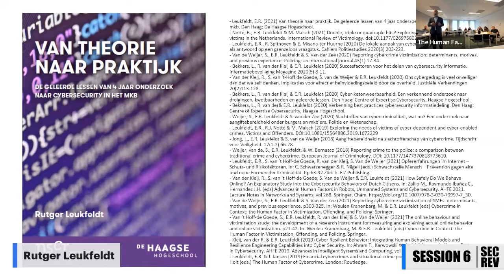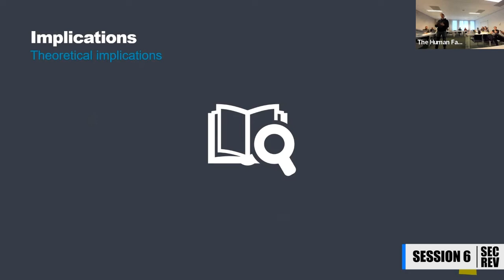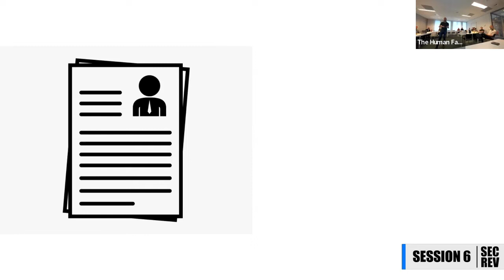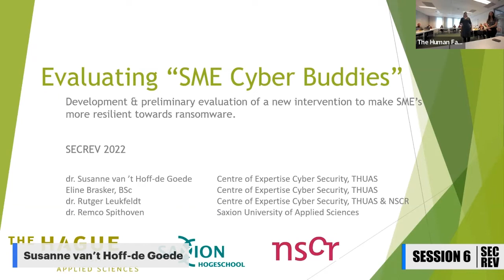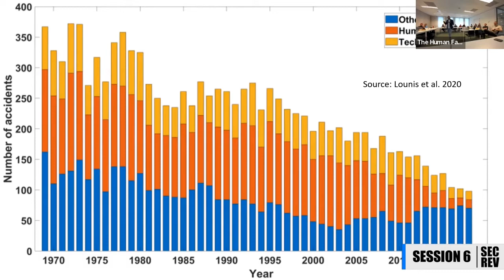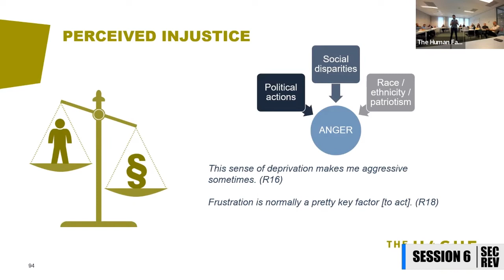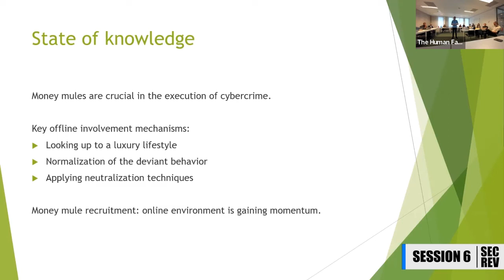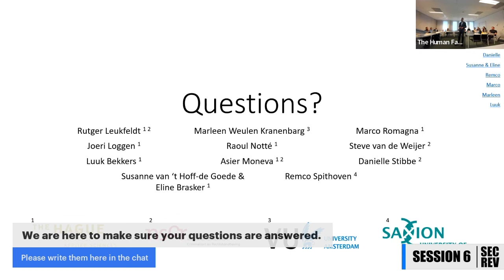The Cybersecurity Revolution SECREV2022 Session 6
The Human Factor of Cybercrime and Cybersecurity
The Hague University - The Netherlands
Rutger Leukfeldt, Marleen Weulen Kranenbarg, Marco Romagna, Joeri Loggen, Raoul Notté, Steve van de Weijer, Luuk Bekkers, Asier Moneva, Danielle Stibbe ,Susanne van’t Hoff-de Goede, Remco Spithoven

From theory to practice: lessons learned from 4 years of research into cybersecurity in organizations presented by Rutger Leukfeldt , Netherlands Institute for the Study of Crime and Law Enforcement (NSCR) & Center of Expertise Cyber Security, The Hague University of Applied Sciences
Understanding cybercriminal behaviour among young people: Results from a longitudinal network study among a relatively high-risk sample presented by Marleen Weulen Kranenbarg, Vrije Universiteit Amsterdam
Becoming a hacktivist. Examining the motivations and the processes that prompt an individual to engage in hacktivism presented by Marco Romagna , Center of Expertise Cyber Security, The Hague University of Applied Sciences
Unraveling the crime scripts of phishing networks: an analysis of 45 court cases in the Netherlands presented by Joeri Loggen, Center of Expertise Cyber Security, The Hague University of Applied Sciences
'I am just weird, I am stupid and naïve, I am a pervert, I know I am'; Exploring the narrative impact of financial sextortion victimisation on adult males. Raoul Notté , Center of Expertise Cyber Security, The Hague University of Applied Sciences
Employment Opportunities for Applicants with Cybercrime Records: A Field Experiment presented by Steve van de Weijer, Netherlands Institute for the Study of Crime and Law Enforcement (NSCR)
Recruiting Money Mules on Instagram: Examining the Online Involvement Mechanisms into Cybercrime presented by Luuk Bekkers, Center of Expertise Cyber Security, The Hague University of Applied Sciences
Towards an evaluation of the effect of online ad campaigns on DDoS attacks presented by Asier Moneva, Netherlands Institute for the Study of Crime and Law Enforcement (NSCR) & Center of Expertise Cyber Security, The Hague University of Applied Sciences
This is great, but watch out: Will warning and reward assurance affect unauthorized accesses to (honey) Gmail accounts? presented by Danielle Stibbe, Netherlands Institute for the Study of Crime and Law Enforcement (NSCR)
SME Cyber Resilience: evaluation of the intervention ‘SME Cyber buddies’ presented by Susanne van ’t Hoff-de Goede , Center of Expertise Cyber Security, The Hague University of Applied Sciences
The need for tailor made risk communication in cybersecurity presented by Remco Spithoven , Saxion University of Applied Sciences